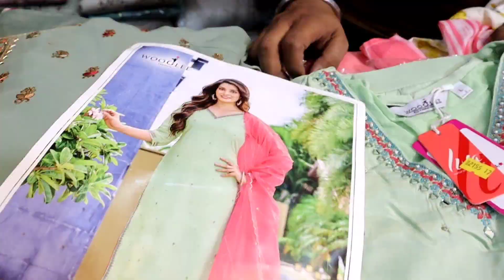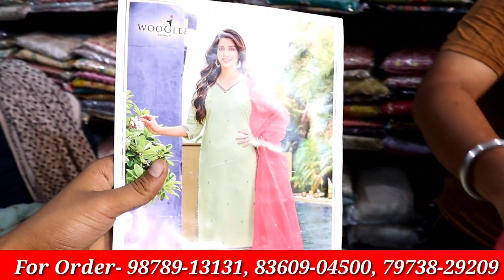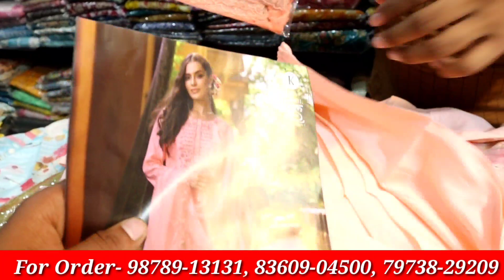दिल खुश करने वाली Collection कही और नही मिलेगी घर बैठे ऑर्डर करे Ts sachdeva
gear links/flipkart

jbl headphone =

Shop address - Ts Sachdeva Ludhiana

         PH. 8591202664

searching Tags

ludhiana
ludhiana market

ludhiana
ludhiana market
gaisala road
gausala road
madhopuri market
ludhiana city

ludhiana kapda
cloth market
velvet
welewt suit

ludhiana gaushala

Keshav corner
ladis sweter
ladies dress
girls dress

palazoo
sarara

ludhiaan bedsheet
blanket ludhiana

Ludhiana innermost
Ludhiana woolan. Kids wear
Ludhiana woolan
boutique suits
party wear suits
punjabi suits
cotton suits
patiala suits
ex mill suits
fancy suits
designer suits
ladies suits
wholesale market suits
ambala market
ramtex suits
omtex suits
branded suits
imperial suits
sahiba suits
jai vijay suits
riva suits
kani suits
cotton kani suits
luxurious suits
cheapest suits
ambala suit marketp

WElCoME To WoRlD BEST INDIA SHoP

          TO order -

      Call-

                 # wholesale shop
top design
                 # bridal suits
                 # fabric collection
jaipuri design